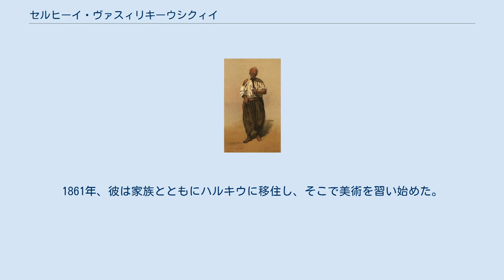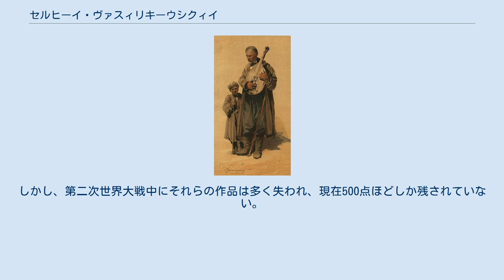セルヒーイ・ヴァスィリキーウシクィイ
セルヒーイ・イヴァーノヴィチ・ヴァスィリキーウシクィイ（ウクライナ語: Сергі́й Іва́нович Василькі́вський セルヒーイ・イヴァーノヴィチュ・ヴァスィリキーウシクィイ、1854年10月7日 - 1917年10月8日）は、近代ウクライナの画家である。
ウクライナの自然や農村の風景、そしてコサックの歴史と伝統をそのテーマとしている。
 セルヒーイ・ヴァスィリキーウシクィイは1854年10月7日にスロボダ・ウクライナのイジュームに生まれた。
1861年、彼は家族とともにハルキウに移住し、そこで美術を習い始めた。
1876年から1885年までロシア帝国のペテルブルク美術アカデミーの風景科で勉強し、移動派に強い影響を受けられた。
1883年、故郷ウクライナを訪れて多数の風景画を描いた。
彼の作品は高く評価され、ヴァスィリキーウシクィイは国外留学が許された。
1886年以降、画家はフランスのパリで暮らし、イギリス・スペイン・イタリア・ドイツ・南アフリカを旅行しながら修行した。
海外経験を重ねたヴァスィリキーウシクィイは、1900年にアカデミーを離れ、ウクライナの美術を発展させるためにペテルブルクからハルキウに移住した。
 1917年、画家は、ハルキウに大きな「国立美術博物館」が創立されるよう願い、自らの1340点の画像と財産を「スロボダ・ウクライナ博物館」に渡した。
同年10月、ヴァスィリキーウシクィイは3000点余りの作品を後世に残し、死去した。
しかし、第二次世界大戦中にそれらの作品は多く失われ、現在500点ほどしか残されていない。